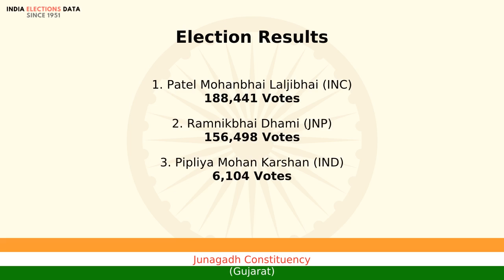Junagadh Constituency Gujarat loksabha Election Result 1984 Patel Mohanbhai Laljibhai INC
loksabha election 1984 results, for Junagadh Constituency, Gujarat, where winner is Patel Mohanbhai Laljibhai, from political party INC. Watch the video to know more information about other candidates, voters count, etc.